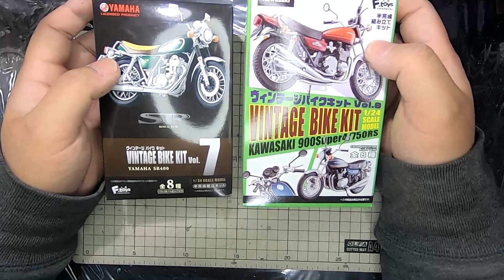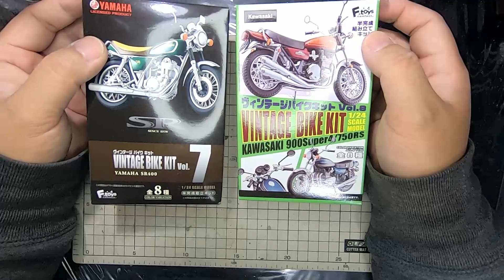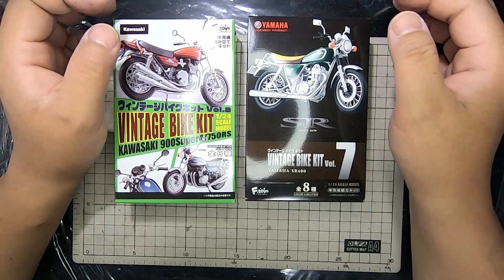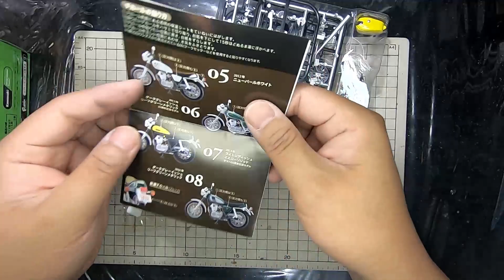1/24バイクの食玩作ってみた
これプラモだわやっぱり